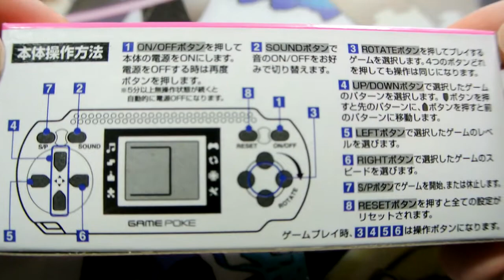UFOキャッチャーで手に入れた謎のゲーム機【GAME POKE】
ちょっとゲーム画面見づらいかもしれませんが全体的に作りがクソなのでご了承ください。
ゲームボーイmicroとサイズはどっこいどっこいですが性能は雲泥の差があります。
ただ本当は結構こういうちゃちいの好きです。